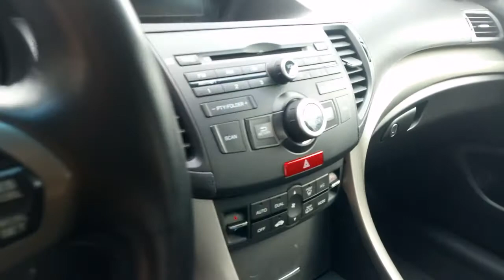Honda Accord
WB 3162M